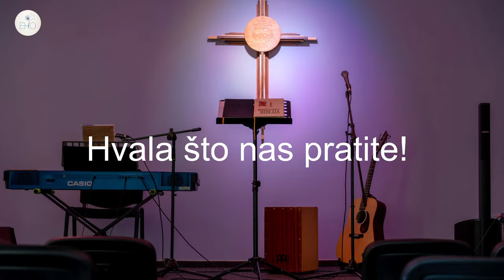Marko Matijašević - Što možemo naučiti od 3 kralja